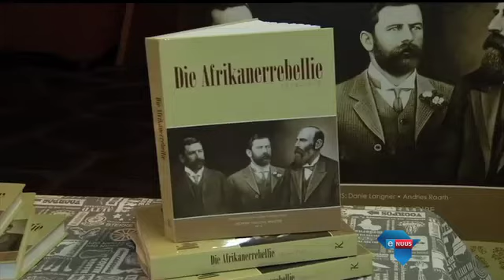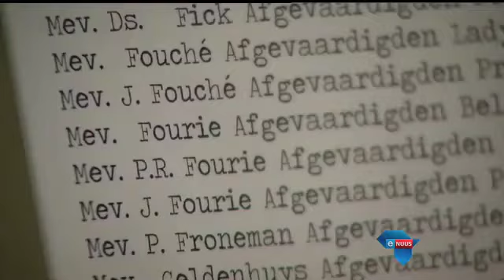Nuwe boek oor De la Rey en rebellie / Book released on De la Rey and rebellion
‘n Honderd jaar gelede het die polisie Generaal Koos de la Rey in Langlaagte buite Johannesburg doodgeskiet, en sy dood het direk aanleiding gegee tot die Afrikanerrebellie in 1914 en 1915 teen die destydse Unieregering. De la Rey se dood is herdenk met die bekendstelling van 'n boek oor dié rebellie.

A hundred years ago police shot and killed General Koos de La Rey in Langlaagte outside Johannesburg. His death then led to the so called Afrikaner rebellion against the then Union government in 1914 and 1915. The anniversary of De la Rey’s death was commemorated with the release of a book on the rebellion.